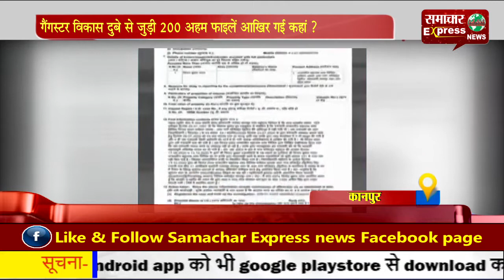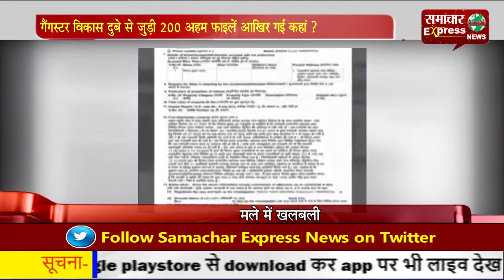गैंगस्टर विकास दुबे से जुड़ी 200 अहम फाइलें आखिर गई कहां ?